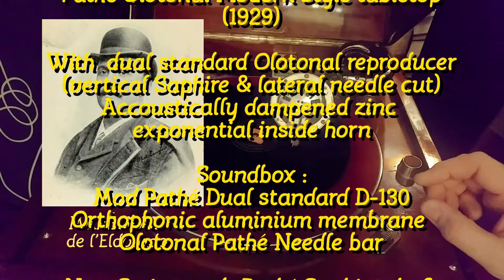ANGE BLOND - FARJALL - MARÉCHAL de l'Eldorado - Pathé 4626 17 cm 90 t-mn DC - 1907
ANGE BLOND

FARJALL

Chanté par MARÉCHAL de l'Eldorado

Pathé   17 cm 90 t-mn Départ Centre
Enregistrement no : 4626

Collection Pathé 17 cm 1909/1910
Constant/Bouvrande

Phonograph:
Pathé Olotonal Modern Style tabletop
(1929)

With  dual standard Olotonal reproducer
 (vertical Saphire & lateral needle cut)
Accoustically dampened zinc
exponential inside horn

Soundbox :
Mod Pathé Dual standard D-130
Orthophonic aluminium membrane
Olotonal Pathé Needle bar

New Swiss made Pathé Saphire shaft

iRig preamp